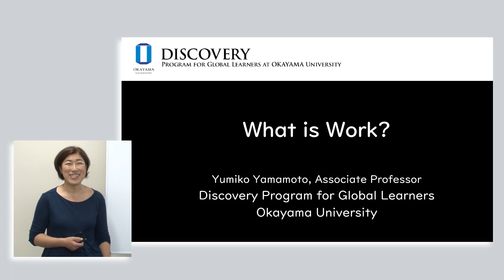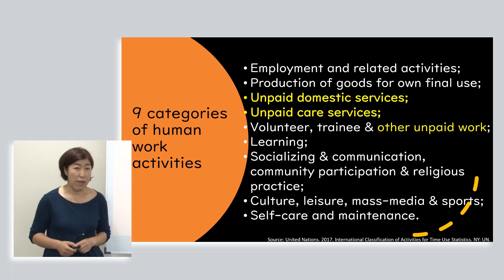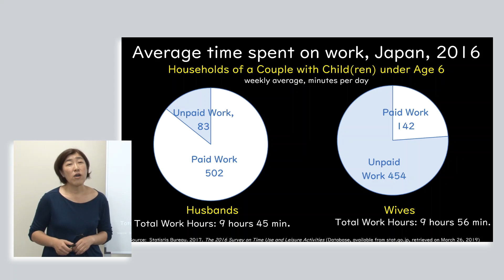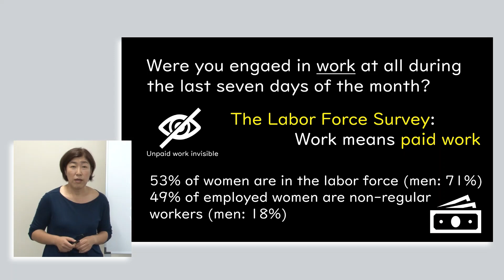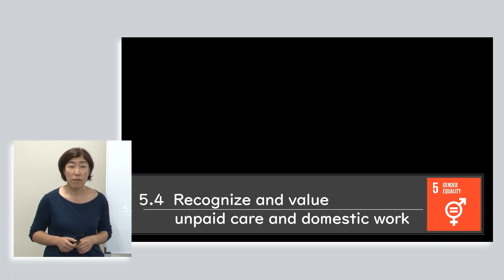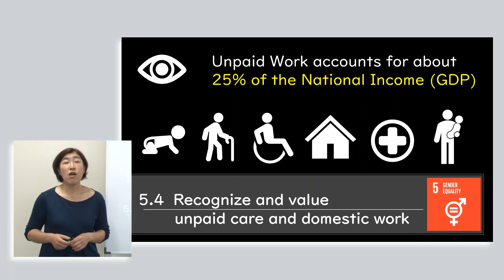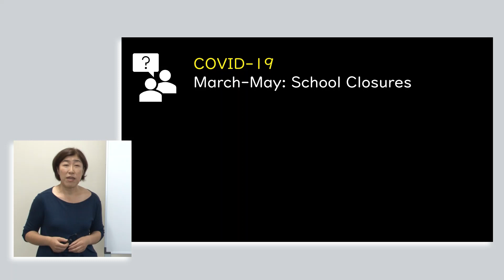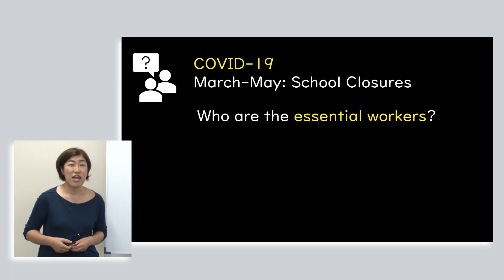グローバル・ディスカバリー・プログラム 模擬授業（文系）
岡山大学 グローバル・ディスカバリー・プログラムの模擬授業の動画です。
Video mock class for  DISCOVERY Program for Global Learners at Okayama University.